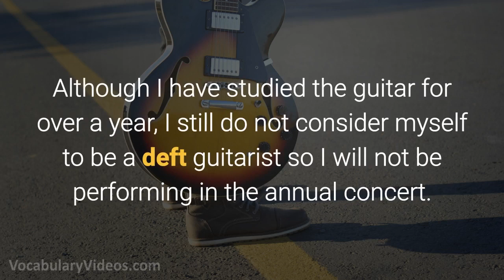👨🎸 Learn English Words: DEFT - Meaning, Vocabulary with Pictures and Examples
What does Deft mean? Learn the meaning of Deft as we define this advanced vocabulary word with a simple definition, pictures, example sentences, English pronunciation and audio.

Deft definition (adjective) skillful and clever

Deft pronunciation: deft

Examples of Deft in a sentence:

1. Although I have studied the guitar for over a year, I still do not consider myself to be a deft guitarist so I will not be performing in the annual concert.

2. The deft carpenter was able to take a few old boards and turn them into a beautiful bookshelf.

3. Even though I enjoy baking at home, I am not deft enough to be a professional baker.

4. Because Jake is a deft electrician, it will not take him long to rewire the electrical outlets in the bathroom.

5. The deft musician was able to play the harmonica and the piano at the same time.

Deft synonyms and other related words for Deft